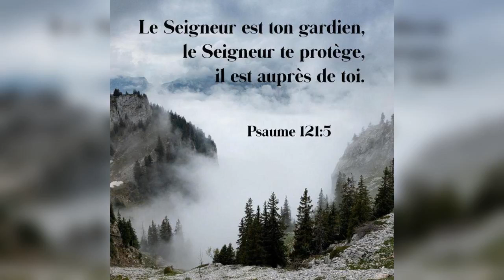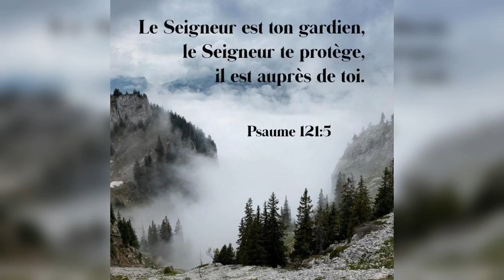Quelle est la réponse ? - 08/10/20 - Soir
"Comparaître..." - 2 Corinthiens 5 : 10